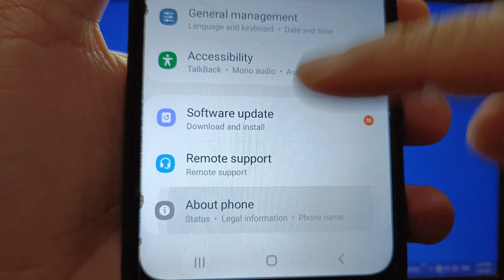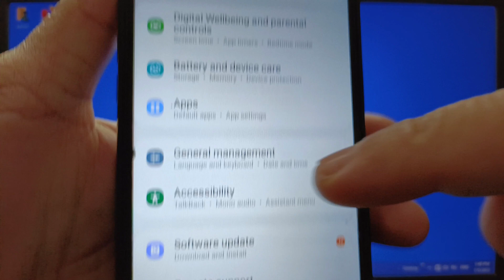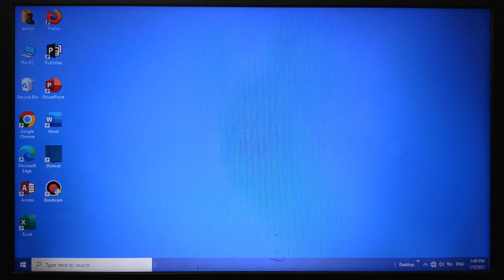How to clear saved traces on Samsung Galaxy A02 | System Tracing | Developer Options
Do you want to clear saved traces on Samsung Galaxy A02.

Thanks...